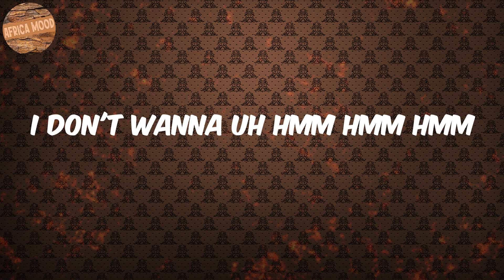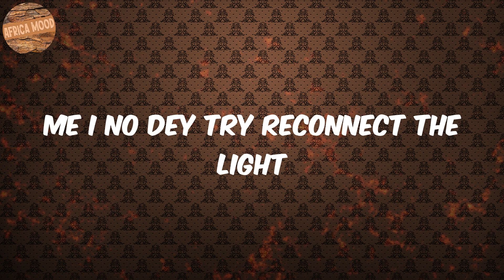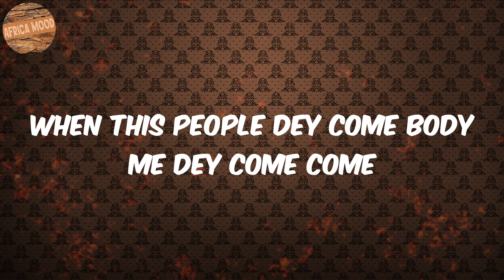Godly (Lyrics) - Omah lay